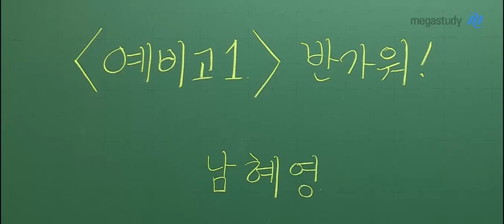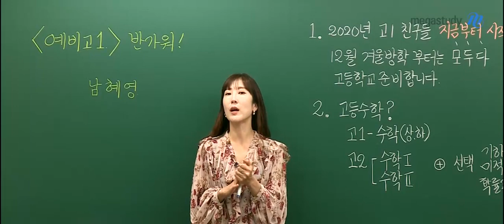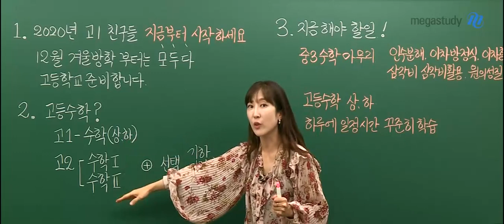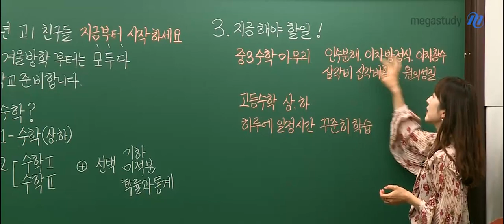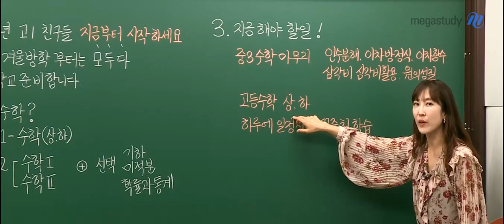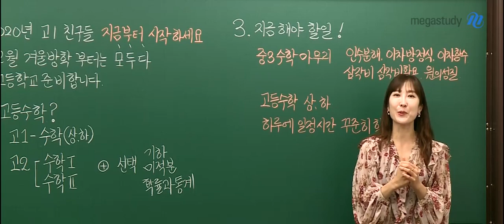[메가스터디] 수학 남혜영 쌤 - 예비고1, 만나서 반가워! (feat. 지금 해야 할 일)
만나서 반갑습니다, 예비고1 친구들!

이제 '예비'를 떼 버릴 날이 얼마 남지 않았어요!
지금 예비고1로서 어떤 마음가짐을 가지면 좋을지,
어떻게 고등학생이 될 준비를 해야 하는지 함께 알아보아요:)

☞ 지금 해야 할 일

① 중3 수학 마무리

이제 졸업하니까, 중3 수학은 대충 할거라는 생각은 금물!
중3때 배운 수학이 고등학교 수학의 밑거름이 된답니다.

② 고등수학 상,하

중3 수학 마무리와 함께,
조금씩 고등수학과 친해져야 해요.

③ 하루에 일정시간 꾸준히 학습

고등학생이 되면,
공부해야 하는 양도 늘어나고 내용도 깊어진답니다.

설레기도 하고, 걱정도 되는 고등학교 생활,
잘 보내고 싶다면 지금 바로 영상 CLICK!